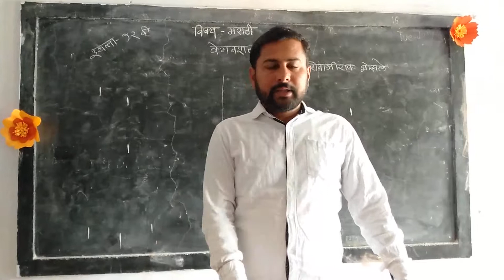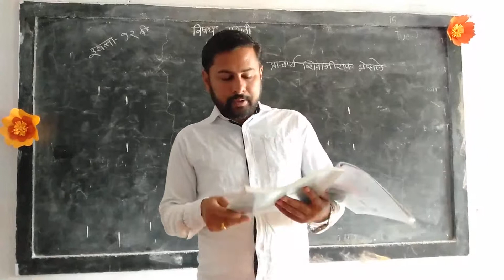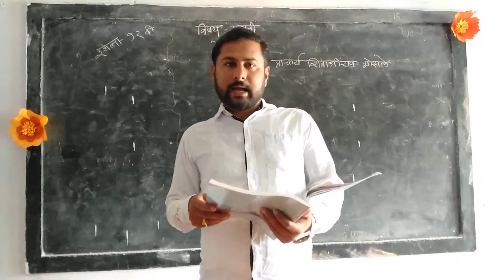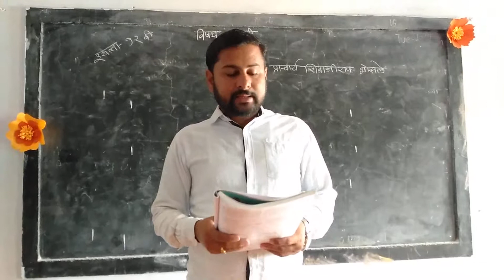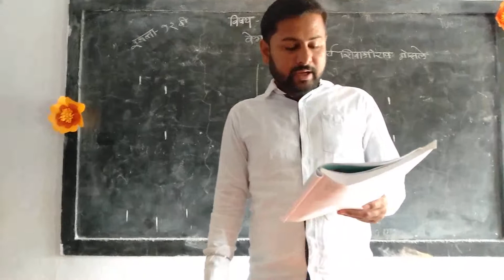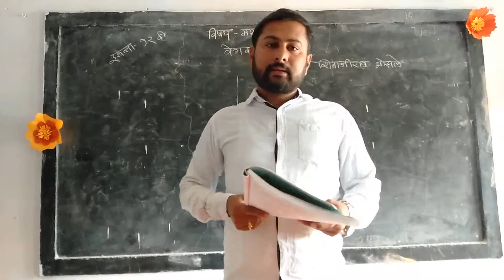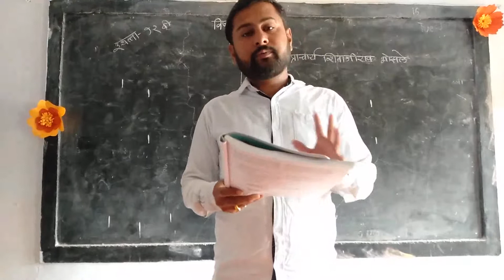इ.12 वी विषय- मराठी वेगवशता व्हिडिओ 3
वेगवशता व्हिडिओ 3